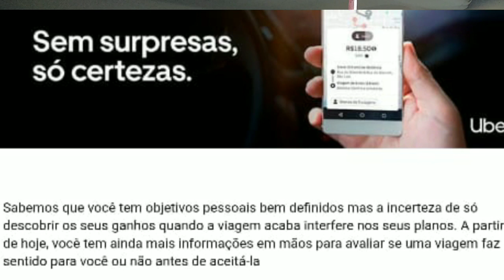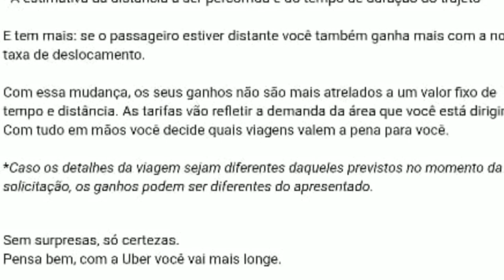Nova tela da Uber!